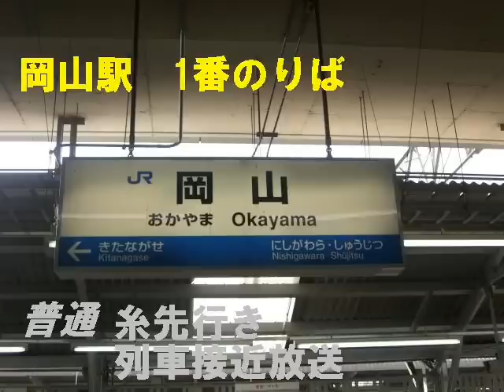【接近放送】JR岡山駅1番のりば 普通糸崎行き接近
JR岡山駅1番のりば　普通糸崎行き
の接近放送です。
2011年4月1日録音。
はじめが少し欠けたかも・・・。すみません。